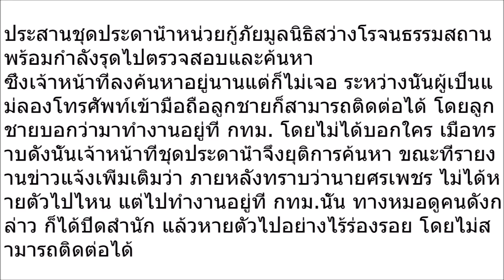หมอดูทักหนุ่มวัย 22 จมน้ำดับ หลังหายตัวไป 5 วัน สุดท้ายหน้าแตก ปิดสำนักหนีแทบไม่ทัน!